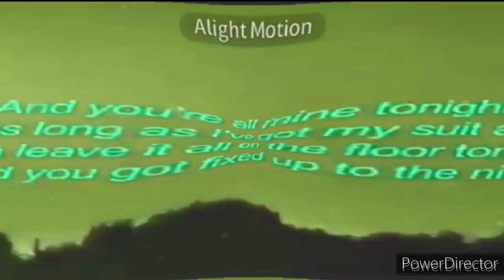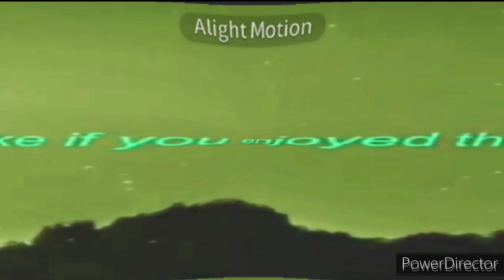Lean On X I Took A Pill In Ibiza X Suit and Tie X LOCO Is Going Weirdness Every Without I Killed